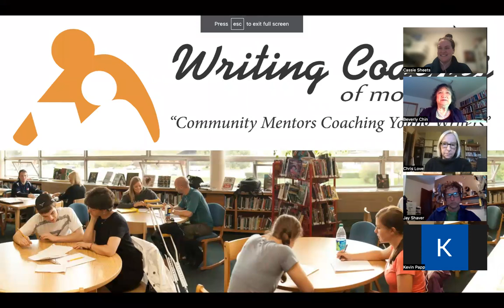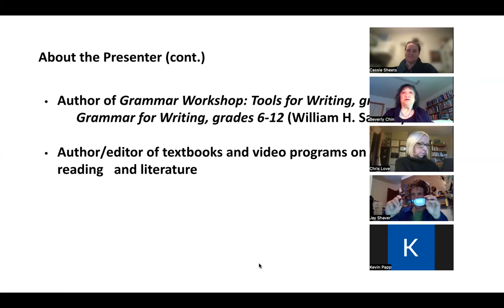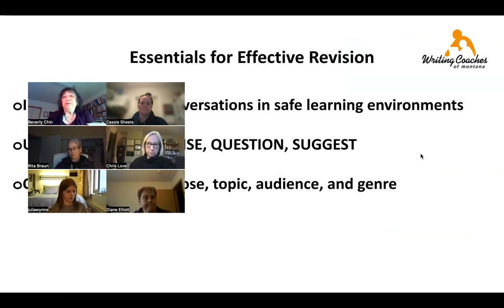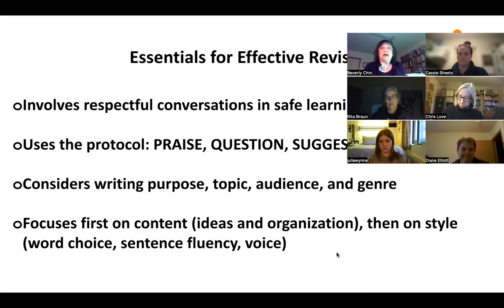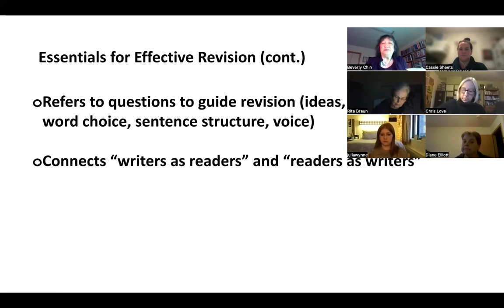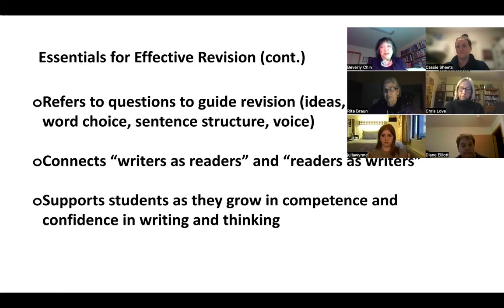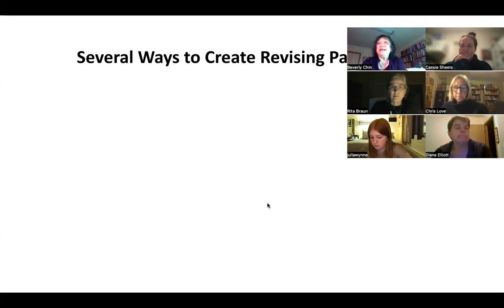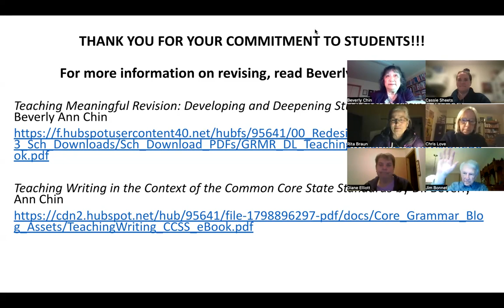Revision Deep Dive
Dr. Beverly Chin (Professor Emeritus of English, University of Montana) leads WCM coaches into a revision strategy deep dive.